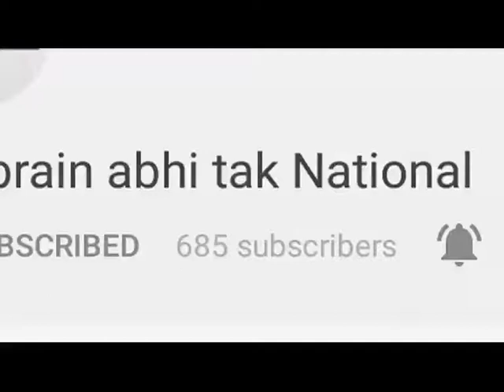चाची ने की भतीजी की हत्या || Khabrain Abhi Tak Live